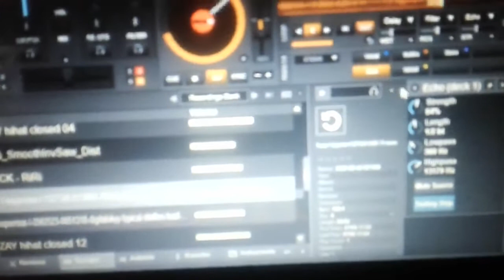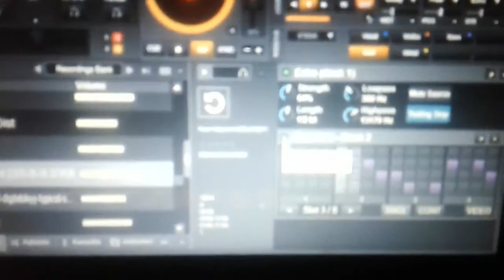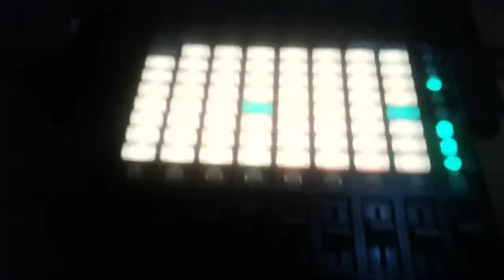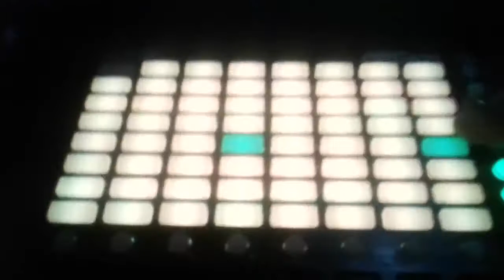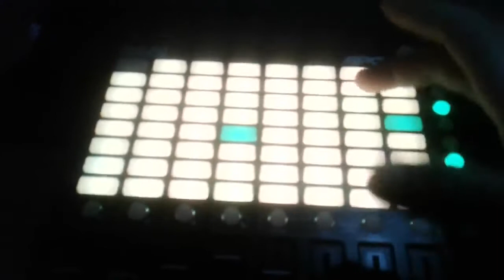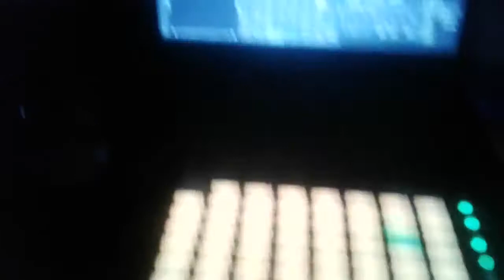Resonant peak - GOSH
resonant peak